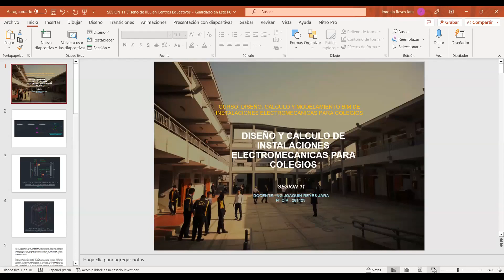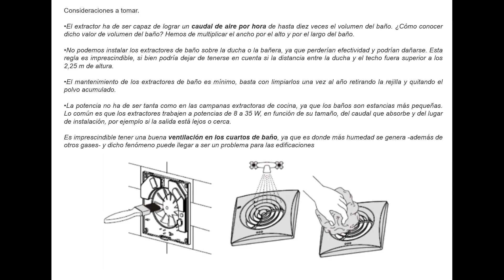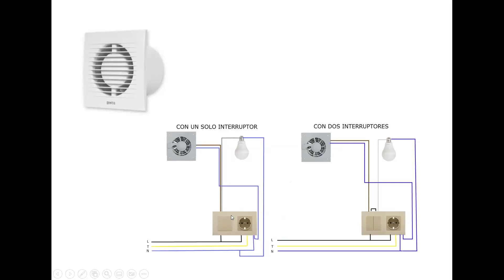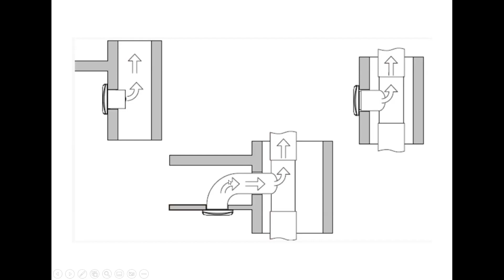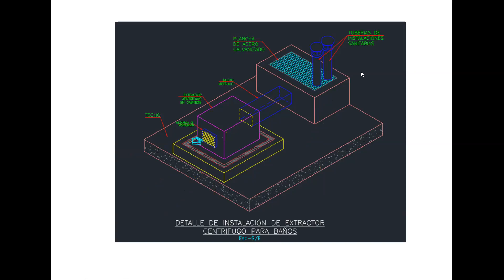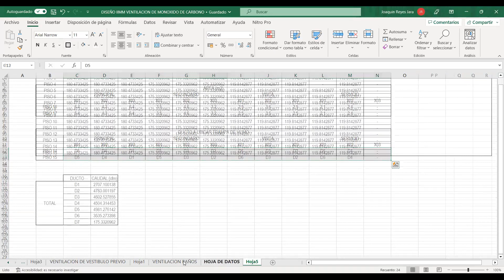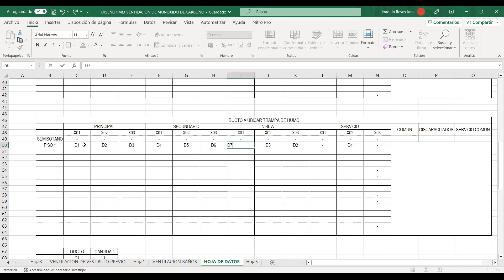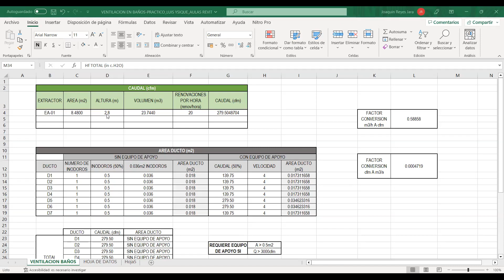Curso Modelado BIM SESIÓN 11 - Electromecánicas